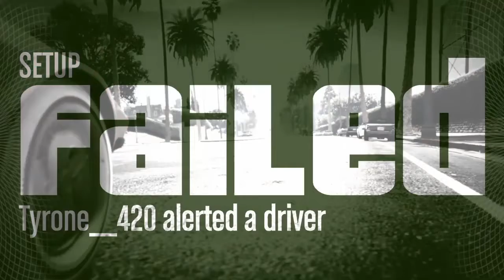Gta bo3 fails/funny mements 5